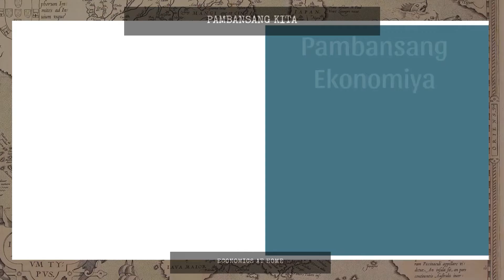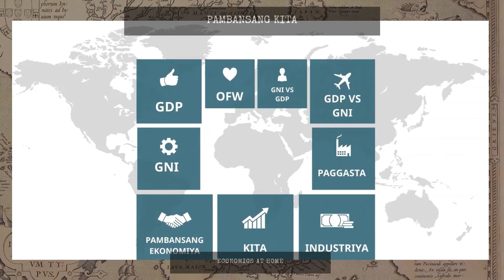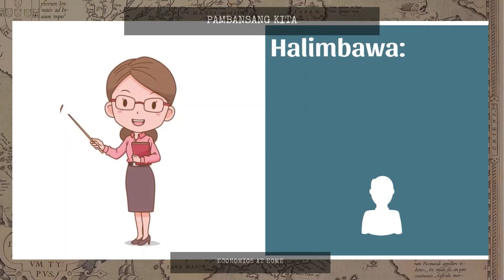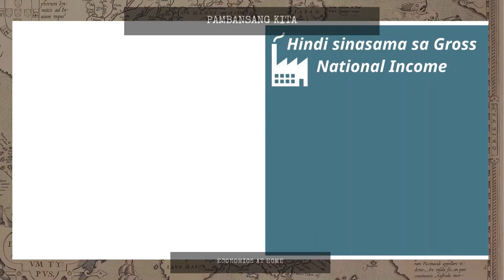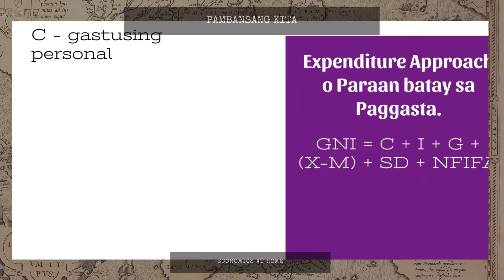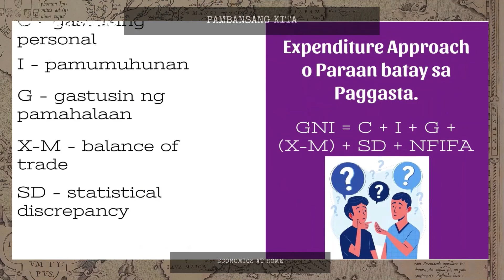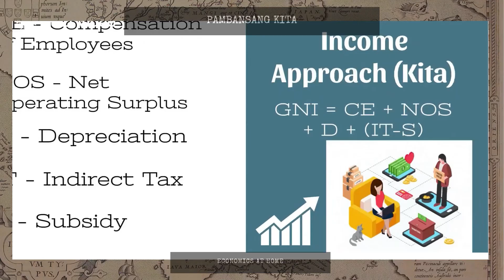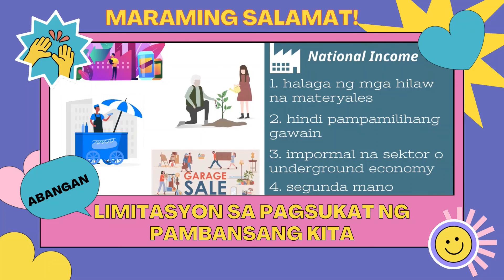EKONOMIKS | YUNIT III | ARALIN 3 | PAMBANSANG EKONOMIYA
📖 PAMBANSANG EKONOMIYA

Bilang mag-aaral bakit nga ba mahalaga pa rin na malaman kung paano sukatin ang pambansang kita?

Ang pambansang kita ay ang kabuuang kita ng ekonomiya o ng buong bansa.

⏩ Pambansang Kita 0:53
⏩ Kahalagahan ng Pagsukat sa Pambansang Kita 1:00
⏩ Gross National Income 2:40
⏩ Gross Domestic Product 3:28
⏩ GNI vs GDP t 4:14
⏩ Hindi kasama sa GNI 6:00
⏩ Expenditure Approach 8:00
⏩ Industrial Approach 10:36
⏩ Income Approach 11:26